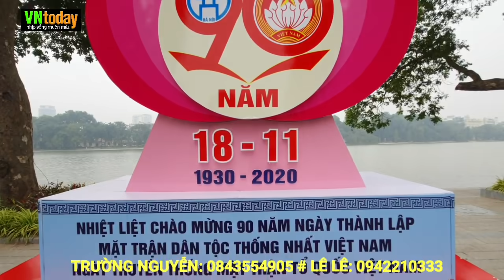0097 - Bầu cử Tổng thống Mỹ 2020 - Dân Mỹ ở thủ đô Hà Nội nghĩ gì, nói gì?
0097 - Bầu cử Tổng thống Mỹ 2020 - Dân Mỹ ở thủ đô Hà Nội nghĩ gì, nói gì?